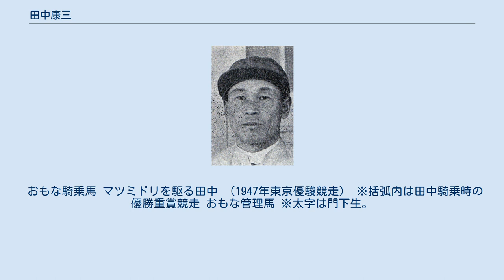田中康三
田中 康三（たなか こうぞう、1915年3月22日 - 1989年6月18日）は、日本の騎手（東京競馬倶楽部、日本競馬会、国営競馬）、調教師（日本中央競馬会）。
 第二次世界大戦前後の時期に花形騎手として名を馳せ、1941年秋の帝室御賞典や、戦後最初のダービー開催となった1947年の東京優駿などに優勝した。
しかし1949年に自身が引き起こしたミナトクヰン事件を境に斜陽となり、1955年に調教師に転身。
1989年に勇退するまで、それぞれ宝塚記念に優勝したエイトクラウン、ナオキ母子などを手掛けた。
 1915年、東京府南多摩郡忠生村（現：東京都町田市）に生まれる。
尋常小学校卒業後、1933年9月に東京競馬場の北郷五郎厩舎に騎手見習いとして入門した。
 1935年3月に騎手免許を取得、1940年に北郷が死去したことに伴い、弟弟子の前田長吉とともに尾形景造（尾形藤吉）厩舎に移籍した。
尾形厩舎ではエステイツで1941年秋の天皇賞に優勝するなど活躍したが、第二次世界大戦の激化により競馬開催の規模は徐々に縮小され、1944年の開催をもっていったん休止となった。
休止期間中は尾形に伴って岩手県盛岡市に赴き、輓馬機動隊に編入されて馬の育成調教に従事した。
 1946年の競馬再開に伴って騎手に復帰、秋季のみの短い開催であったが、39戦12勝の成績を挙げてリーディングジョッキーとなった。
通年開催となった翌1947年には、マツミドリに騎乗して戦後最初の東京優駿（日本ダービー）を制した。
以後数年間を有力騎手として活躍、ファンからも「康さん」の愛称で親しまれた。
しかし、1949年に起こしたミナトクヰン事件（別節にて詳述）を境に成績が落ち込み、1955年に騎手を引退、調教師に転身した。
 開業当初は東京競馬場に厩舎を構え、2年目にヒデホマレで中山改築記念を制し、調教師として重賞初勝利を挙げた。
1959年、中京馬主協会長を務めていた山口昇（愛知トヨタ自動車社長）の誘いを受け、厩舎を中京競馬場に移した。
1966年には山口の所有馬エイトクラウンで宝塚記念に優勝（牝馬初）。
1969年栗東トレーニングセンターに移ったあと、1975年にエイトクラウンの子ナオキでふたたび宝塚記念を制した。
 以後も数頭の重賞勝利馬を管理し、1989年2月をもって調教師を勇退。
同年6月18日、病気により74歳で死去。
晩年は長く病床に臥せ、調教師活動はできていなかった。
 1949年10月23日、中山競馬場で行われた第7競走「3歳優勝」において1番人気のミナトクヰンに騎乗していた田中は、スタートで同馬が躓いたあと、競走を放棄してコースから引き揚げた。
場内の観客はスタートのやり直しや馬券の買い戻しを要求したが主催者側はこれに応じず、不満を持った観客2000人あまりがコース内に乱入した。
コースは約2時間にわたって占拠され、最終的には千葉県警が14名を検挙した末に観客を退去させた。
事件後田中は一開催の間騎乗を自粛したものの、ミナトクヰンの関係者および国営競馬関係者が処分を受けることはなかった。
 おもな騎乗馬 マツミドリを駆る田中 （1947年東京優駿競走） ※括弧内は田中騎乗時の優勝重賞競走 おもな管理馬 ※太字は門下生。